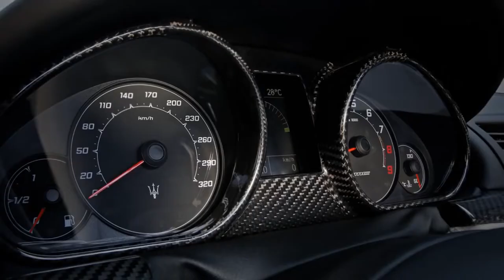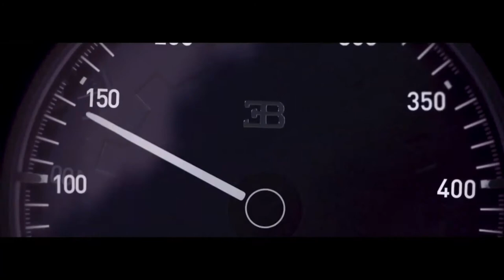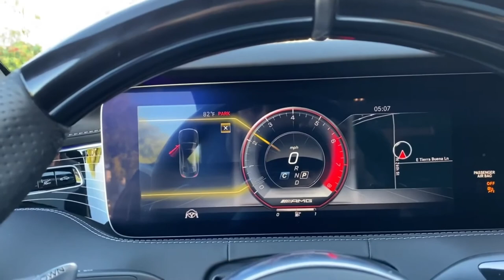LIONEL MESSI Vs CRISTIANO RONALDO Car Collection | Footballer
Cristiano Ronaldo is perhaps the most celebrated athlete in the world right now. The Portuguese football star rose to fame in 2003 with his Manchester United debut. His sporting history has been quite remarkable, but we find his car collection even more so! Ronaldo is a lover of fast cars, and he has owned a number of luxury vehicles, sportscars, supercars, and even hypercars, over the years. Here, we take a look at the top ten vehicles CR7 has had in his garage.

Lionel Messi car collection is ultimate and worth millions of dollar. From Pagani to world’s most expensive Ferrari he owns some special machines. Lionel Andrés Messi AKA Leo Messi is a 33 years old footballer born on 24 June 1987. Fan following of football industry is divided between Messi and Cristiano at a maximum level. Both of them have a huge car collection. Net Worth of Leo Messi is almost $600 Million Dollar making him one of the wealthiest athlete in world. What’s special in Messi garage ? He owns Pagani Zonda, Mercedes SLS and much more, in which most expensive and more special is $36 Million Dollar Ferrari 335 S Spider Scaglietti.